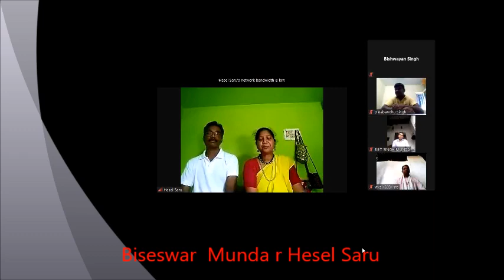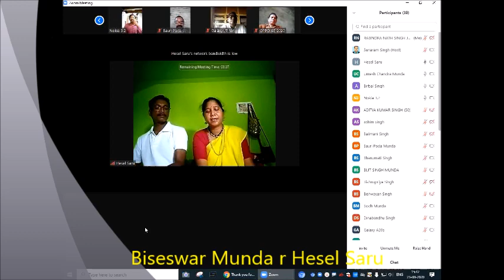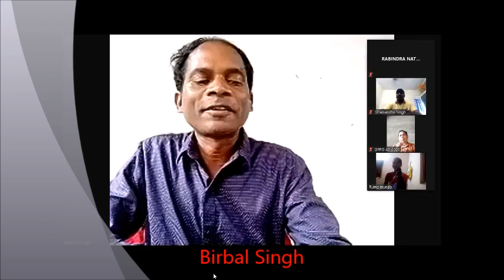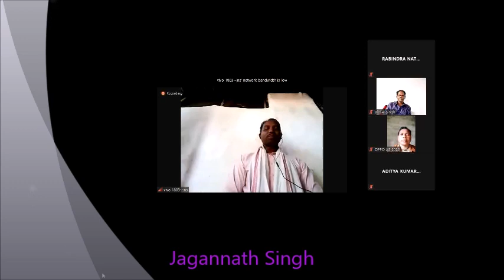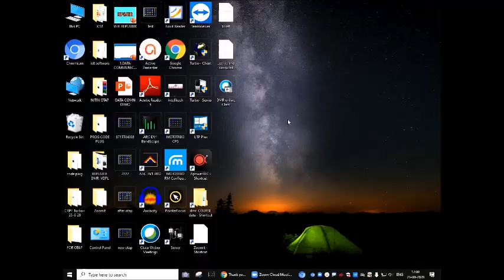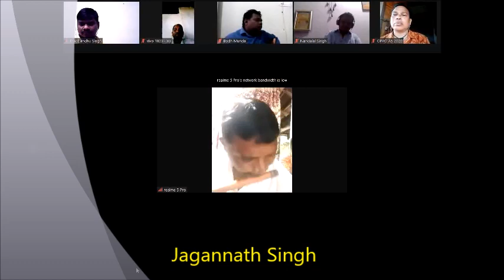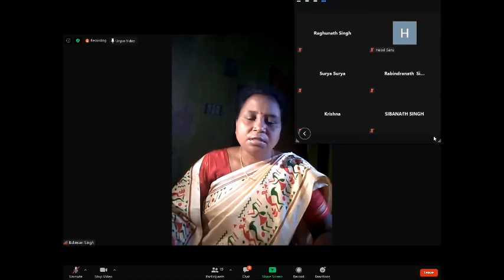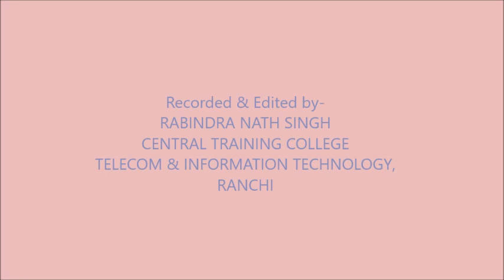Mundari Lit Meet,All Participants Of Odisha,Jharkhand,West Bengal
On the Occasion of Padma Shree Dr. Ramdayal Munda's 81st Birth Anniversar
Organised By Mundari Samaj Sanwar Jamda